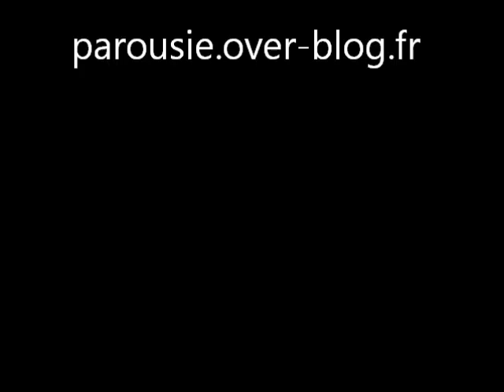Ave Maria de Fatima